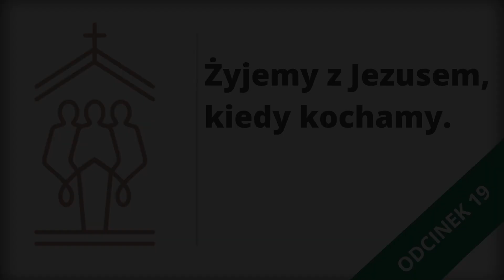19. Żyjemy z Jezusem, kiedy kochamy.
"Wierzę w Kościół Chrystusowy" - seria filmów oparta na programie duszpasterskim Kościoła Katolickiego w Polsce na rok 2022/2023